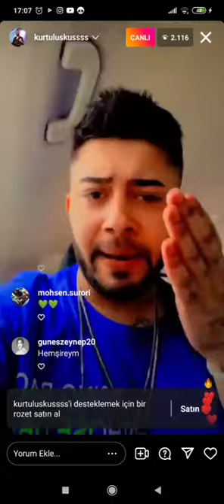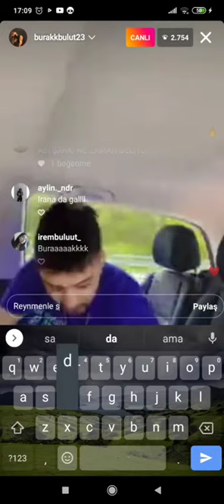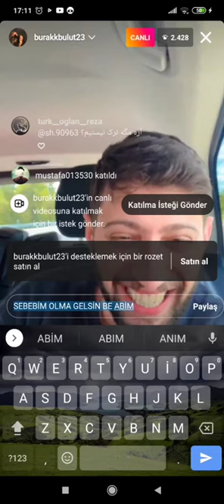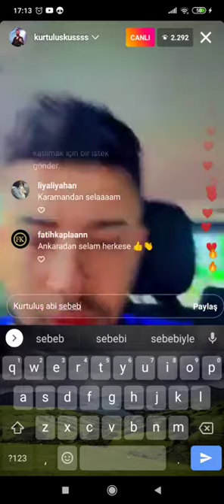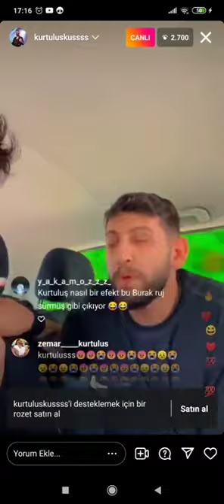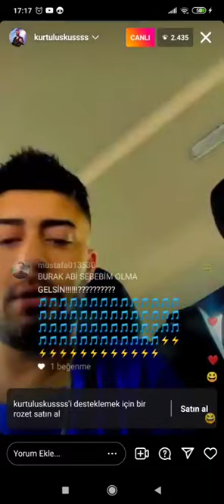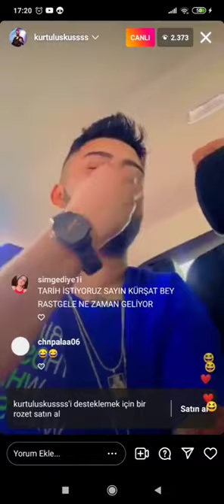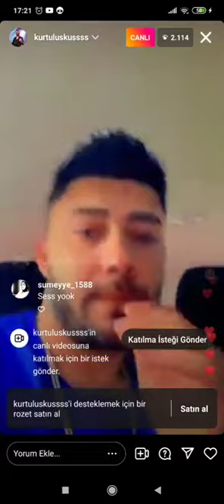& @burakkbulut1 21 Mayıs 2022 Instagram Canlı Yayın